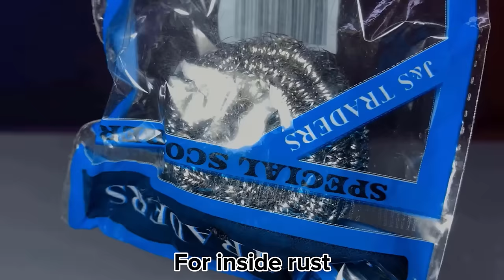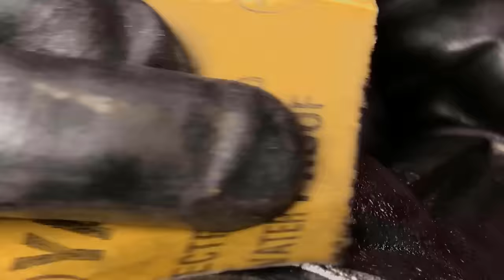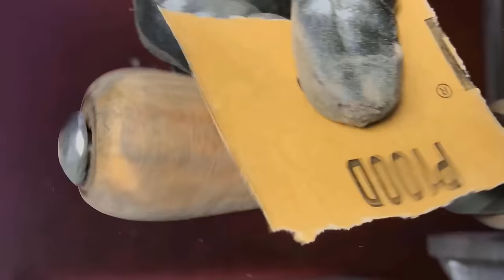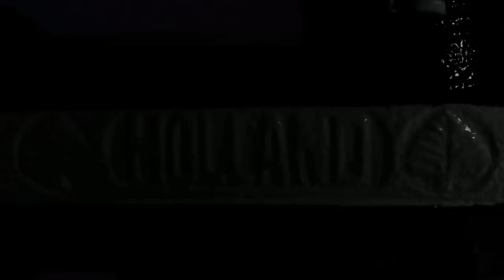100 Years Underground! Rusty Antique MEAT GRINDER Restoration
100 Years Underground! Rusty Antique MEAT GRINDER Restoration

This old rusty antique meat grinder was sent to me by a subscriber Tool germany.it was so full of rust And the too much rust inside it was completely stuck due to rust.There was so much rust that nothing could be seen.For its restoration, first the rust will have to come off.  decided to restore it And separated all its parts Its internal mechanism was badly damaged due to rust.I kept everything carefully. But I cleaned it thoroughly again and ended the rust completely. And the Machine was also made new again.Now it was as good as new And I sent it again to my subscribers

restoration